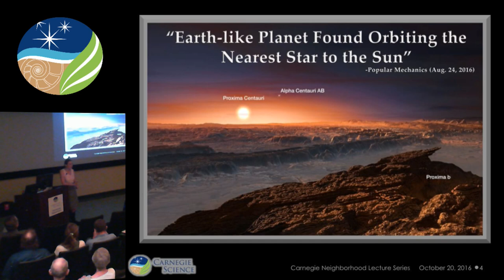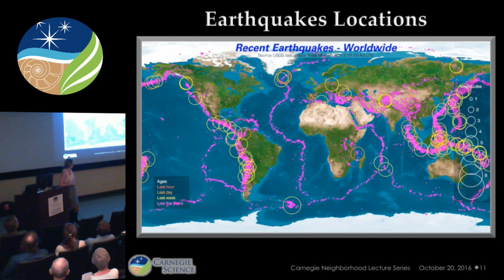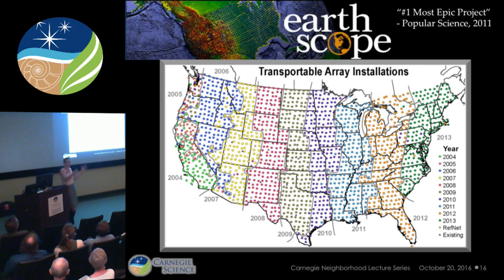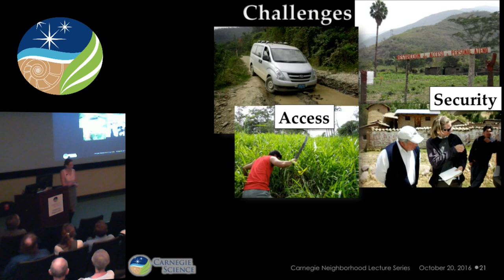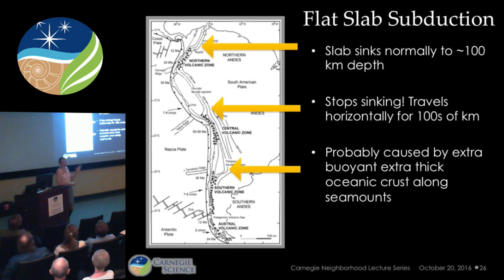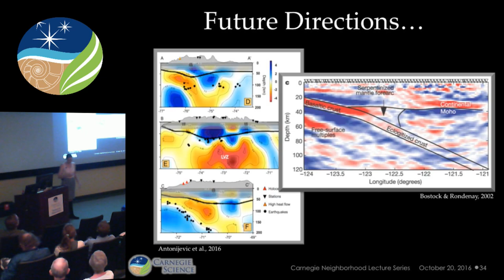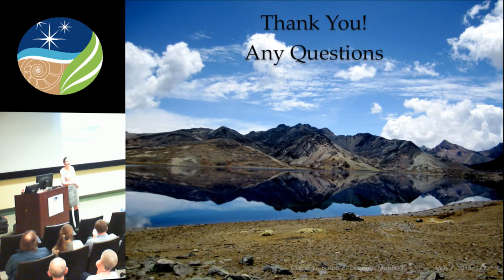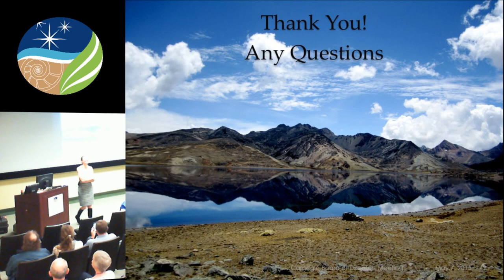Lara Wagner: "Pointing the Telescope Down: Seismo-vision into the Earth"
Our speaker, Lara Wagner received her Ph.D. in geophysics from the University of Arizona in 2005. Her research uses seismology to study the formation and evolution of the continental lithosphere. Unlike oceanic crust which is seldom over 200 million years old, continental crust records a history of up to billions of years of plate tectonic activity. Much of this history lies buried or has been overprinted by later events. Seismology cannot look back in time, but it has the unique ability to look deep into the Earth to investigate structures that are either being developed by modern tectonic processes today or that played a role in shaping the continents in the past.